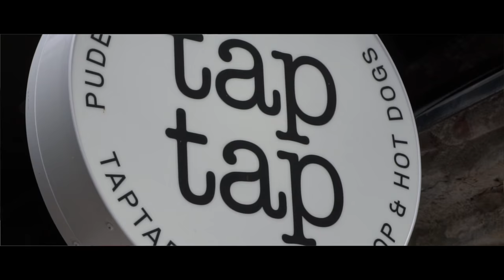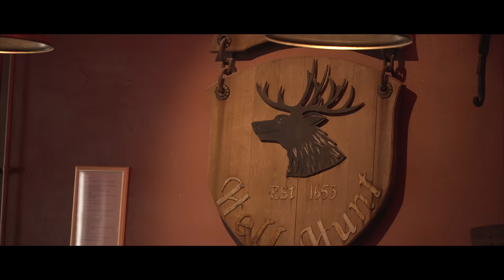Tallinn Guide - 2018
Tallinn Guide

Our Tallinn visit was spectacularly beautiful! This is one gorgeous town, and everyone has come to know it! There are many Tallinn attractions that will keep you busy, and great Tallinn food to eat. The Tallinn old town will have your head turning every which way.

For more travel, tech, and lifestyle related info, click on over to Arnie and Jo Are on the Go.Com

OTHER PLACES TO FIND US:

✈Have some fun on my blog!